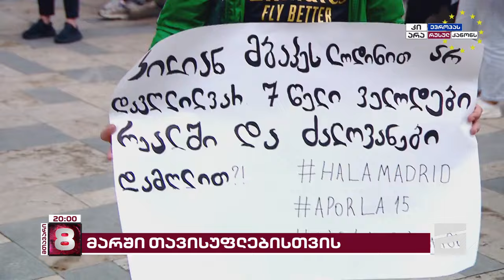"თავისუფლების მარში" | მოქალაქეები თავისუფლების მოედანზე იკრიბებიან